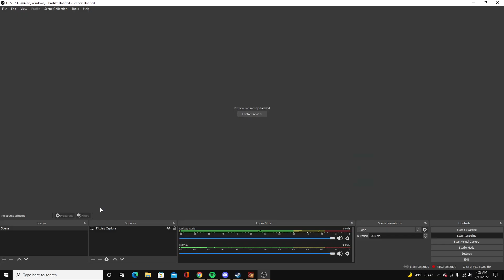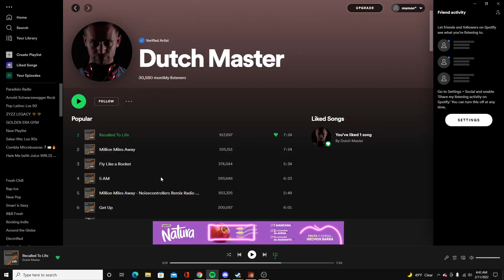std 1v1 vs serge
sahara